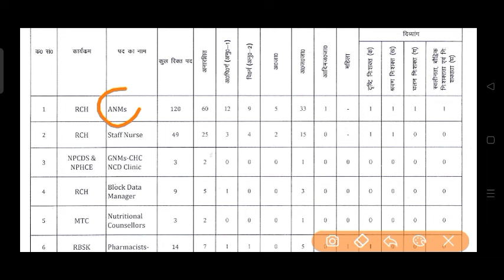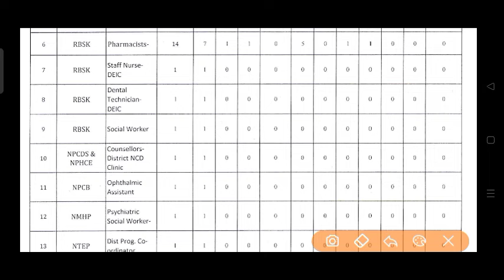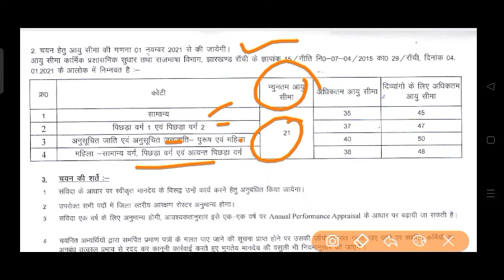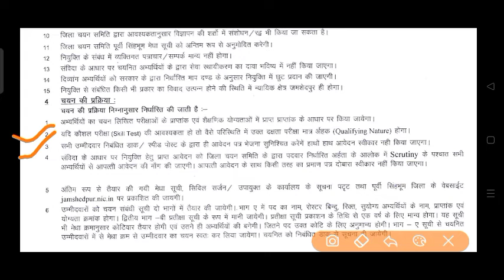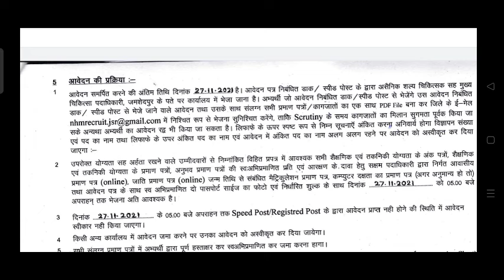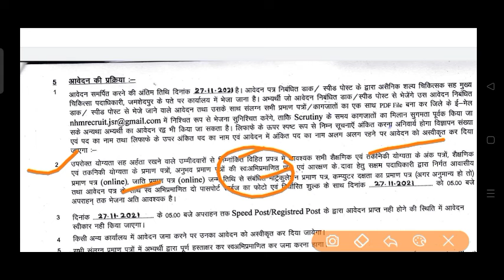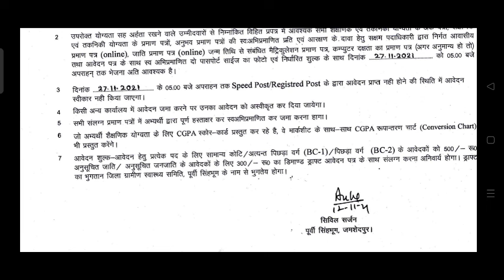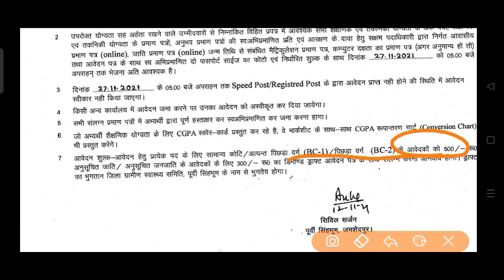NHM LATEST JOB|| JHARKHAND || झारखंड में नौकरी || NATIONAL HEALTH MISSION